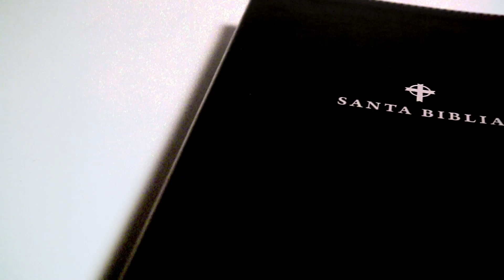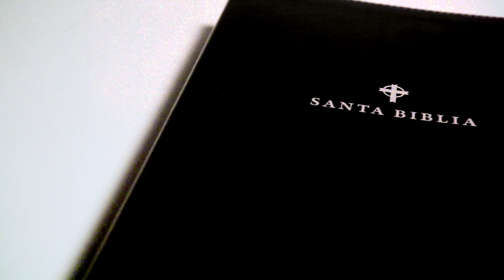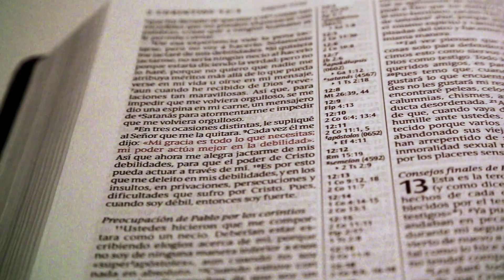EL REINO Y LA GRACIA🔴Pastor Juan Cano - La Palabra de su Gracia (17-07-2023)